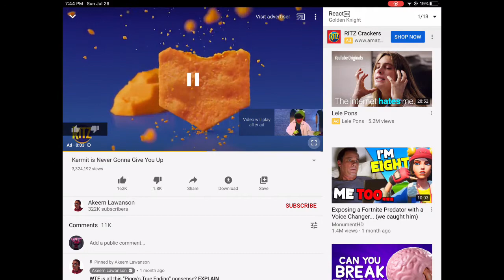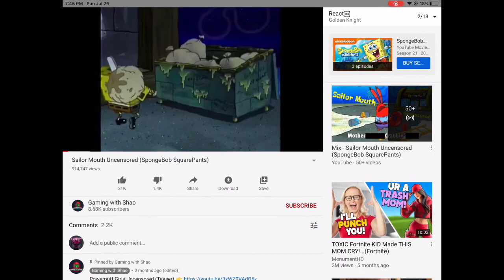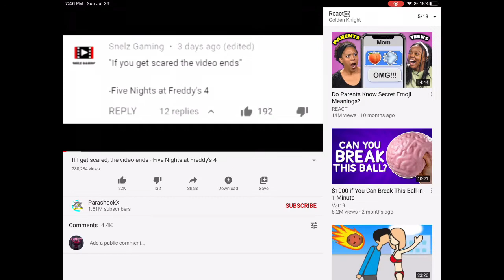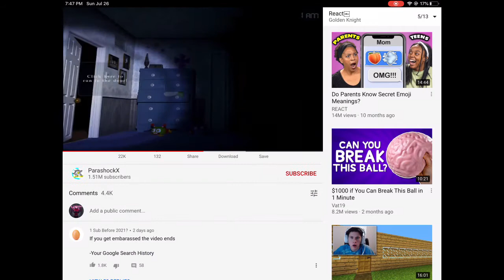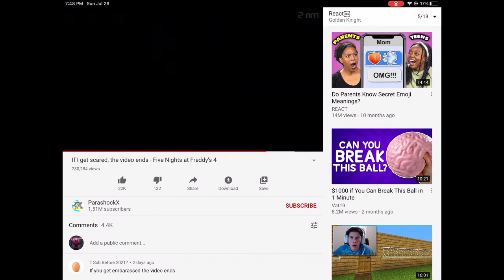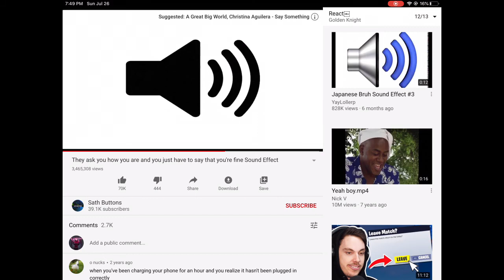Reacting To The Golden Knight’s Playlist